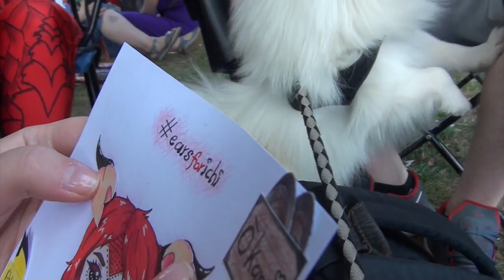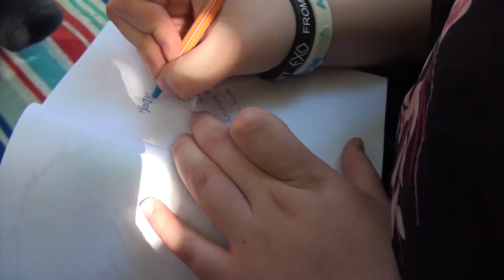AnimagiC 2017 SONNTAG - KazuFilms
Danke, dass du dir dieses Video angesehen hast :) Falls du noch mehr von uns sehen willst kommst du hier zu unserem Vlog Kanal:

Musik by

Instagram: kazufilms_ichi, kazufilms_ni, kazufilms_san, kazufilms_go, kazufilms_nana, kazufilms_hachi, anyong_ju

WOLLT IHR EINE AUTOGRAMMKARTE?
DANN SCHICKT UNS EINEN FRANKIERTEN RÜCKUMSCHLAG (mit eurer Adresse und einer Briefmarke) AN UNSER POSTFACH:

 KazuFilms
 Postfach 13 28
 67603 Kaiserslautern

UNSER EQUIPMENT:

Kamera: Sony Handycam - HD-CX350
2 Softboxen
Greenscreen
Stative